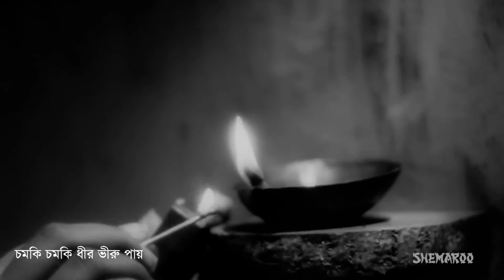Chomki chomki dhir bhiru pay by Firoza Begum || Nazrul song || Videomix